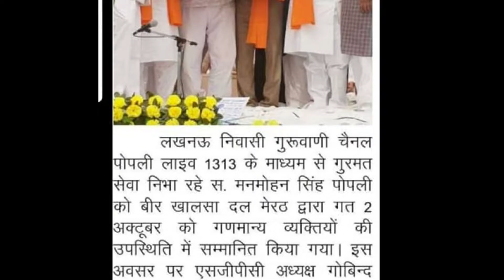Kirtan/BHAI VEER SINGH /GURUDWARA AHIYAGANJ LUCKNOW